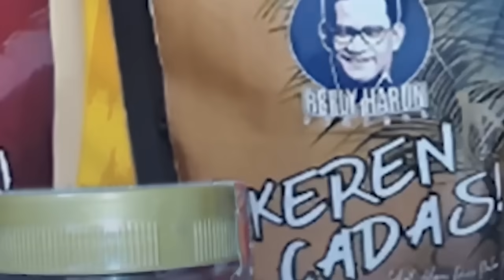MENGERIKAN! ADA MUSUH DI BALIK APARAT?! 30 TAHUN JADI INTEL, X-KABAIS INI BONGKAR ANCAMAN BESAR INI!